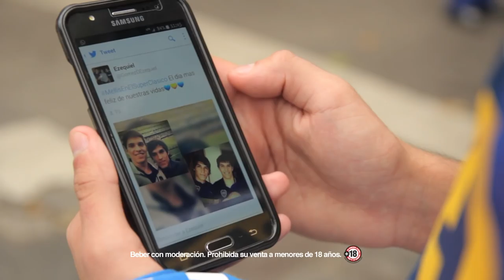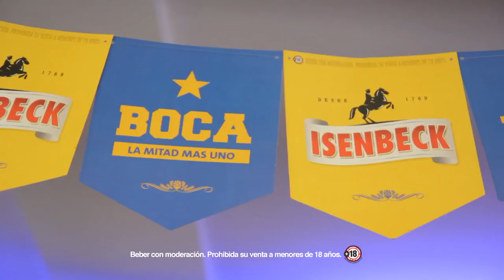MellisEnElSuperClásico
Los mellizos Barros Schelotto vivieron su primer Superclásico como técnicos en la Bombonera, pero ese día no fueron los únicos mellis que debutaron.